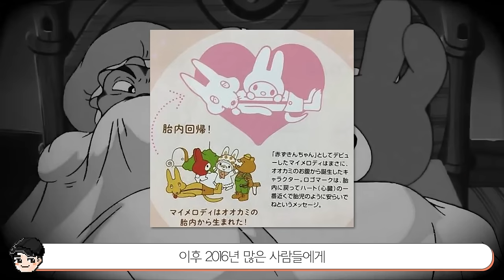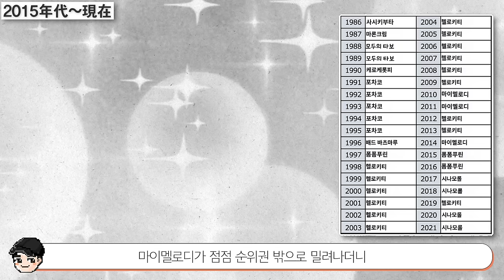마이멜로디와 쿠로미의 소름 돋는 비밀 TOP5 토끼가 아니라 사람이었다고? [빠퀴]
요즘 인기가 넘쳐나는 마이멜로디 그리고
이런 원작 설정까지 있는지는 몰랐네요